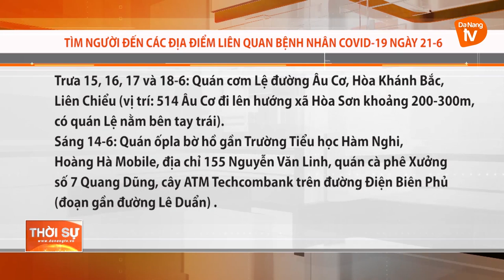TÌM NGƯỜI ĐẾN CÁC ĐỊA ĐIỂM LIÊN QUAN BỆNH NHÂN COVID-19 NGÀY 21/6